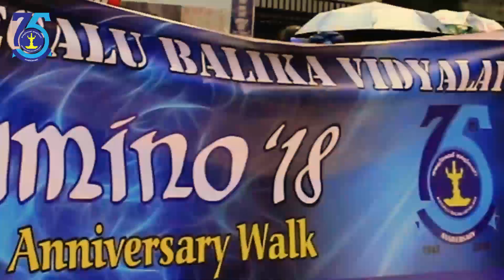LUMINO'18 75th Anniversary Walk. AFTERMOVIE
Lumino'18 was organized By Kegalu Balika Vidyalaya for there 75th Anniversary.
on 27th of October 2018 at Kegalle.
Powered by 2015 A/L Batch
Videographed & Editing By : Shehan Kawushika Weerasinghe
The Editing Factory
Production